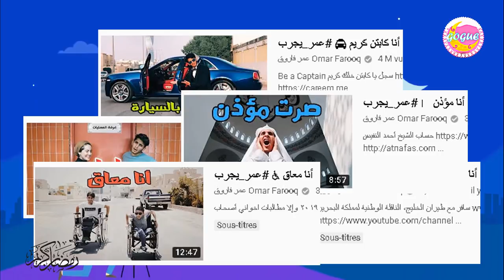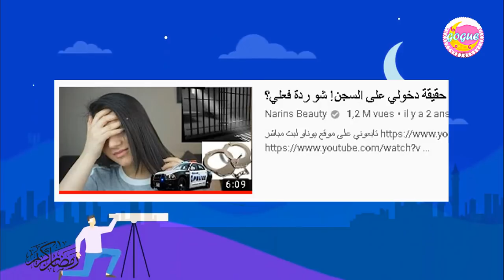يوتيوبرز دخلوا السجن ( نارين بيوتي جو حطاب ...) اكتشف السبب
يوتيوبرز دخلوا السجن
( نارين بيوتي جو حطاب ...)

جميع الحقوق محفوظة لدا قناة غوغ